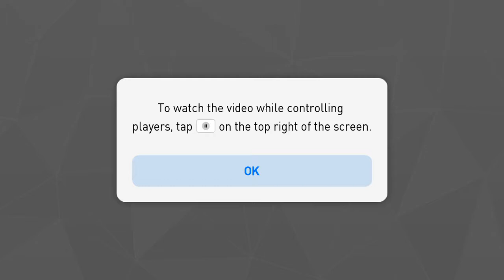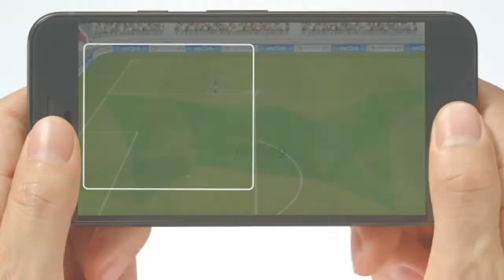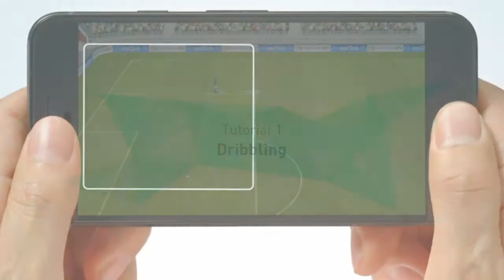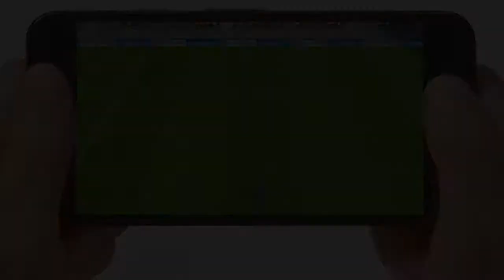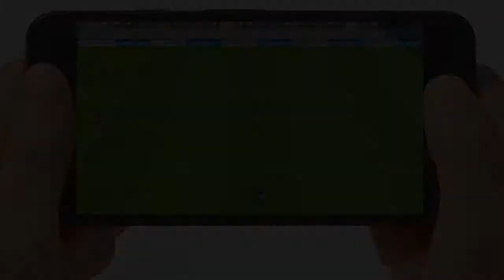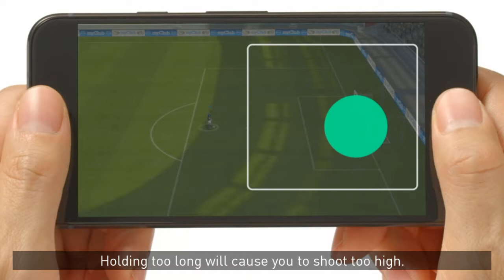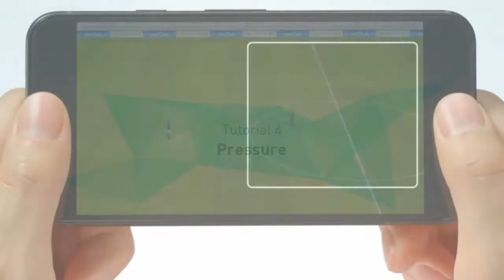PES 2017 PRO EVOLUTION SOCCER: challenge 1 gameplay (android and ios)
Every player is unique and every match is a new experience!
Create your very own team and play right away!

Prepare to feel what it takes to play with or against stars like Lionel Messi, Luis Suarez, Andres Iniesta, and Gerard Pique.

[Game title display]
If you select Japanese in the Language Settings of your device, you will see [Winning Eleven 2017] in the game's title window. If you select a language other than Japanese, you will see [PES 2017 PRO EVOLUTION SOCCER] instead.